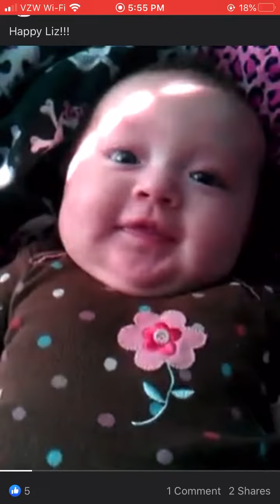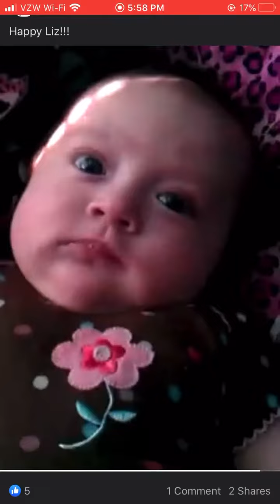Baby Lizzy 01/03/2012